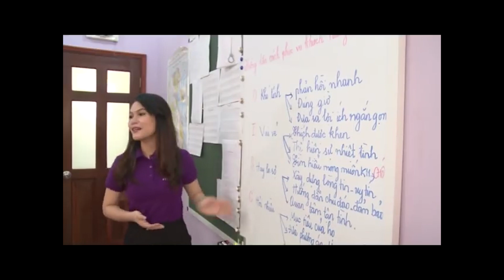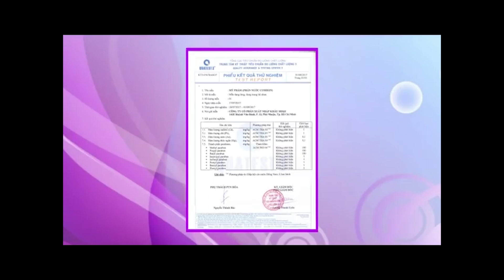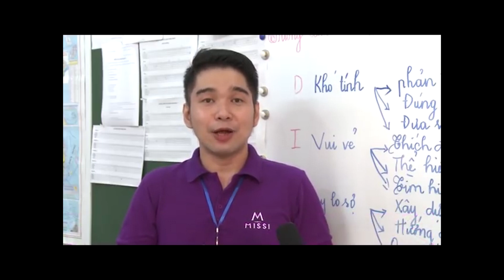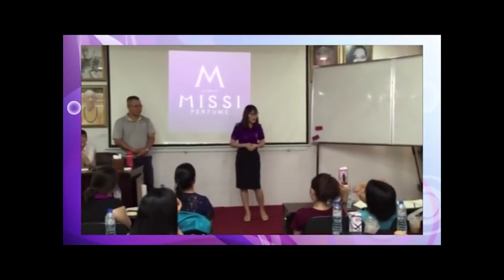MISSI - Giới thiệu về Missi Perfume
CÔNG TY CỔ PHẦN XNK MISSI:
- Địa chỉ: 215 Nam Kỳ Khởi Nghĩa, P.7, Q.3, TpHCM (Tầng Trệt - Anh Đăng Building)